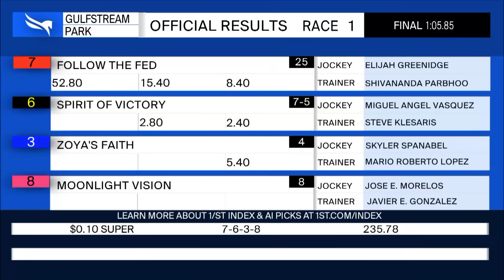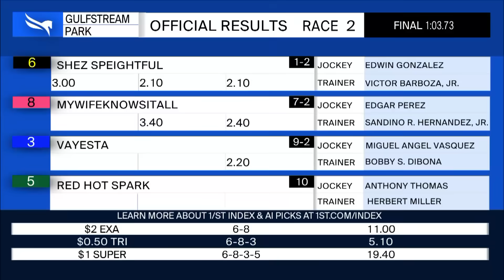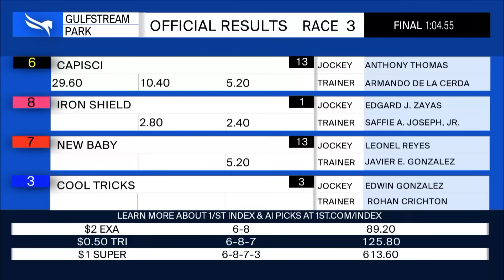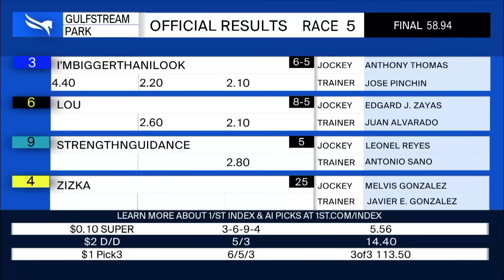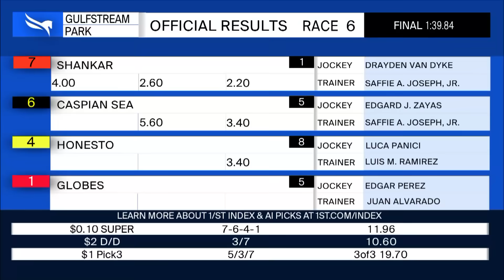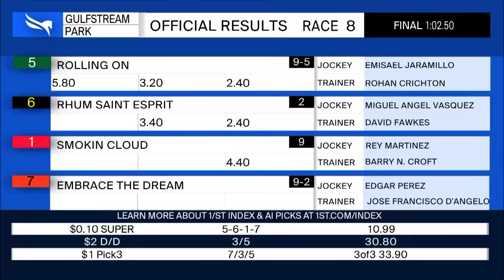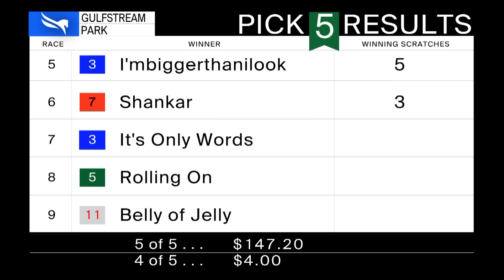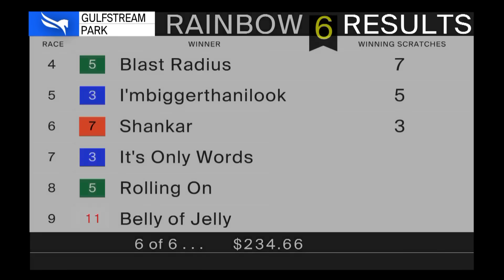Gulfstream Park Resumen - 30 de Junio 2024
Apuesta a las carreras en Gulfstream Park, Santa Anita Park, Laurel Park, y de todos los hipódromos en los Estados Unidos!